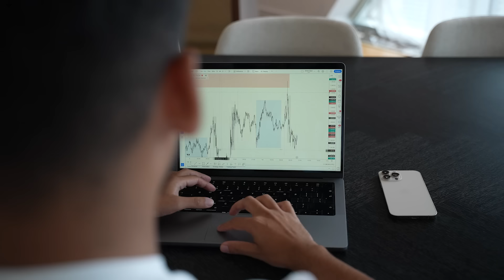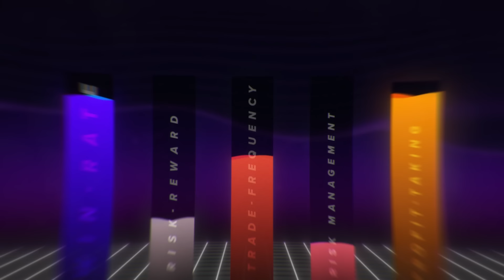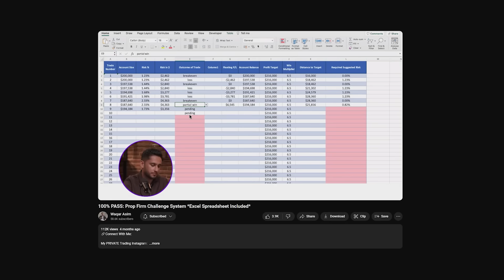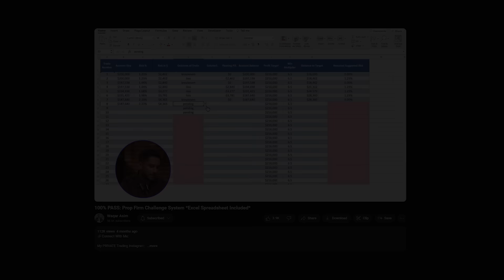The Psychology Misconception Nobody Talks About